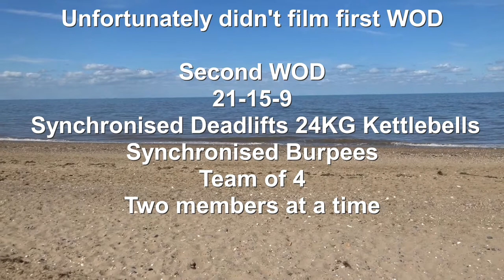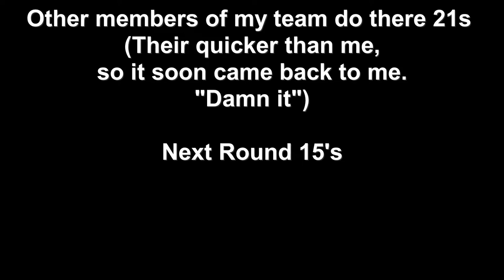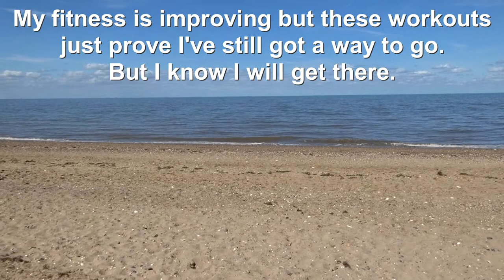Beach WOD (Workout) What a lovely day!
It was a nice day so why not take the gym down the beach. If you’ve ever done a workout down the beach then you know how hard it is a sand isn’t the easiest thing to work with. The reason this video should titled Beach WODs is because we did three smallish WOD (If you unsure what WOD stands for it means (Workout Of the Day)). This video just shows still how unfit I am however I have improved loads since I start and I’m only getting better. Luckily I workout at a great gym with great people all of whom are really supportive and together we make a great team. To support this fact after we finished at the beach we headed back to the gym for a BBQ (great day out).

The WOD videos are set to 4 times as fast otherwise whole video will be way to long.

Hopefully you enjoy this video and if you want a break down of the WOD we did please check them out below.

All WODs are team WODs and done for time (fastest team wins (I think we lost haha))

WOD 1

10 Dumbbell Snatches
Short Run
5 Burpees
Run Back
(each team member does this twice)

WOD 2

21-15-9
Synchronised Deadlifts 24KG Kettlebells
Synchronised Burpees
Team of 4
Two members at a time

WOD 2

15-10-5
Short Run
Thrusters (item 1)
Sit Ups (item 2)
Run Back
Each member does one item at a time